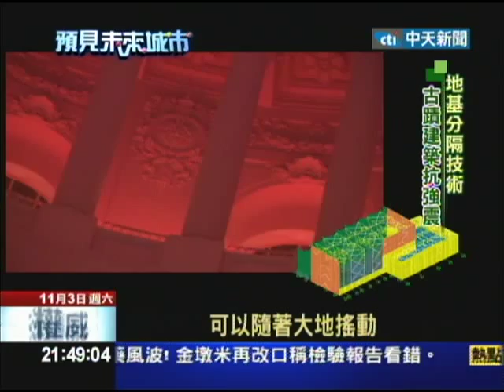2012.11.03遇見未來城市／舊金山百年地震週期到 規模6.7機率6成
美麗的舊金山，時常被選為是很多人最嚮往居住的城市。但是當地人的心中難免有個隱憂，也就是地震。因為它剛好夾在兩個大斷層的中間，而且最近它又進入了百年的地震週期。美國地質協會的專家表示，舊金山從現在到2032年中間，發生規模6.7或者是更強的地震，機率是超過6成。不過這座城市近年來，也很積極在進行一系列個抗震加固工程，包括重建部分的海灣大橋，也包括市政府大樓跟地基中間，加了一個可以防震的膠墊，一起來看看。